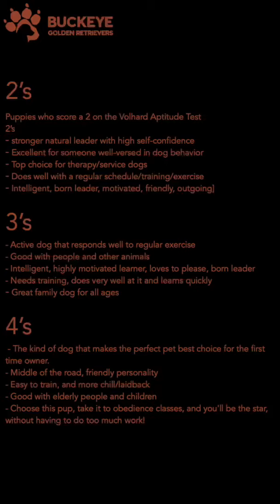Bianca - 3 - English Cream Golden Retriever Puppy | AKC | Genetic-Tested Parents